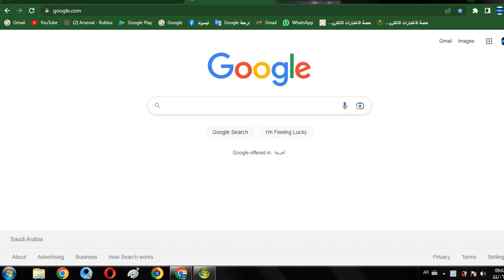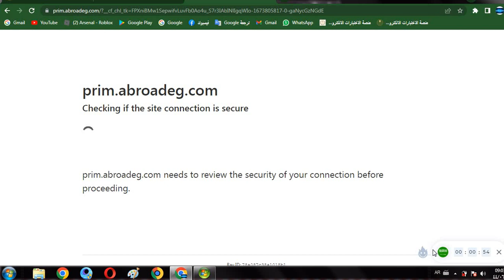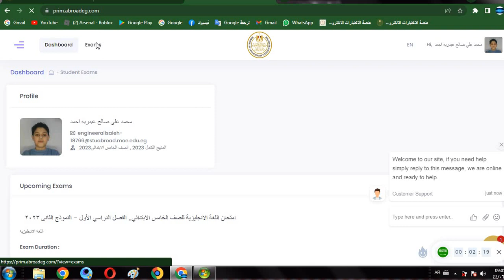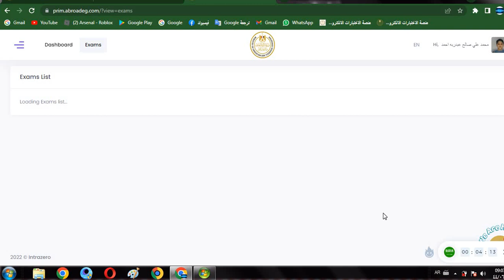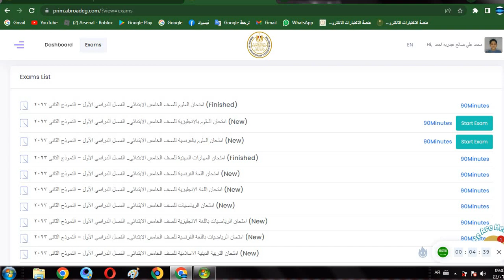how to make exam امتحانات السفارة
ابناؤنا فى الخارج
 امتحانات السفارة
كيف يتم تنزيل vpn
hola vpn